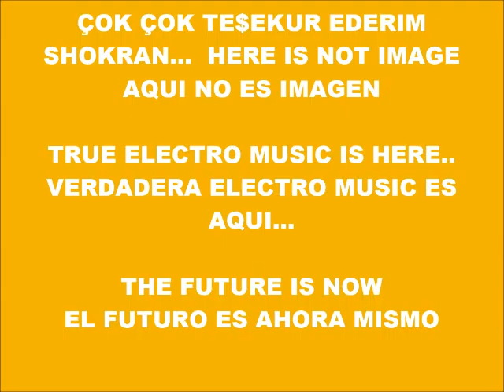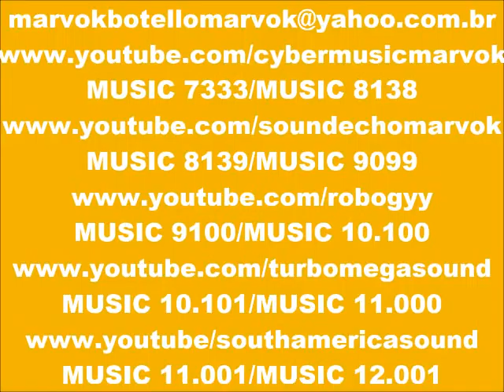CYBER MUSIC 10.792-ECHO MUSICORE-PRODUCED IN MY PLAY 2 MARVOK345